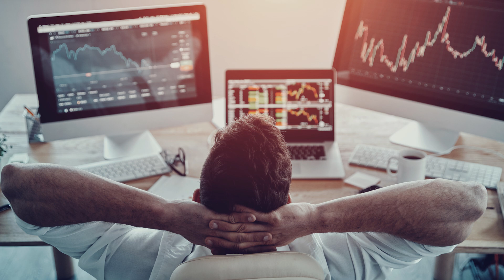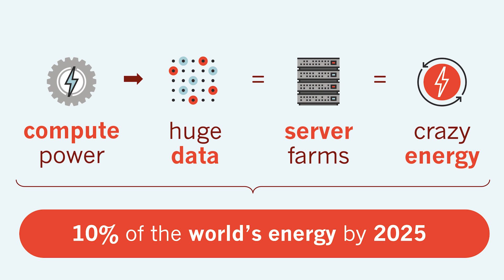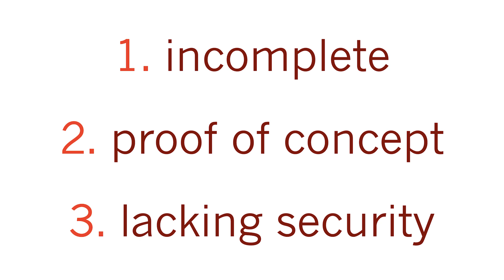Anxiety and hope in a world full of algorithms | Daniel Huss | TEDxBonnSquare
There is a data science apocalypse on the horizon in two very different ways. First, the compute needs for machine learning models will have a huge carbon footprint as more and more companies will move toward an AI future. Second, the demand for data scientists at organizations is going to far outpace supply - leaving companies with less talent to create models, increasing their failure rate, and in turn only producing a larger carbon footprint with more inefficiency Daniel is a product scientist, with a ridiculous bias to action and an unflappable belief that meaty problems can be solved through repeatable processes and a dash of grit.

He's run multiple businesses, built diverse interdisciplinary teams of designers, data scientists, financial experts and engineers. He's launched successful AI products at huge organizations and lectured in front of crowds of thousands. This talk was given at a TEDx event using the TED conference format but independently organized by a local community.